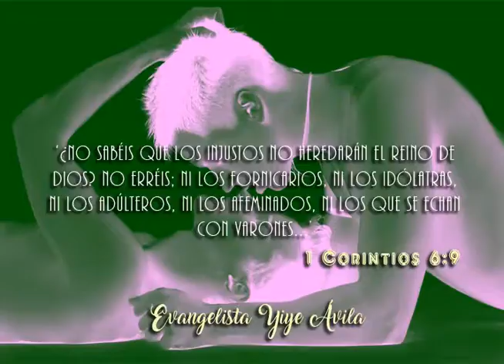Los Homosexuales Y Lesbianas No Heredarán El Reino De Dios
Testimonio de un joven homosexual predicado por el Evangelista Yiye Ávila donde el hermano habla de la conversión de éste joven que fue homosexual y el Espíritu Santo lo transformó y cambió su vida para siempre. ¡Sólo Jesucristo salva!